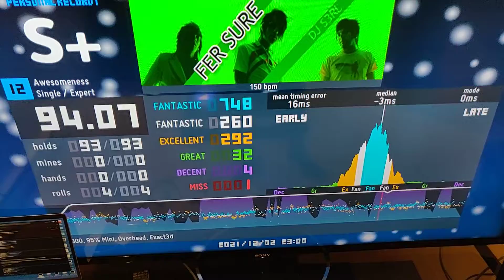ITG - Fer Sure -R3mix- v2 ^_^